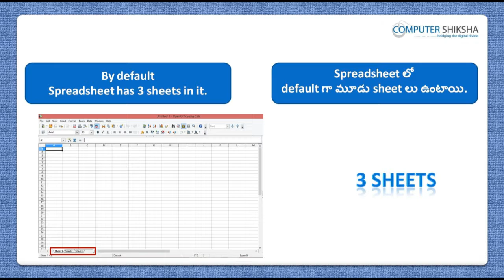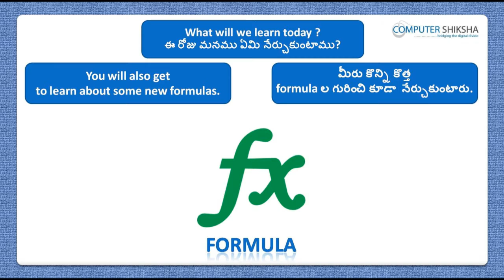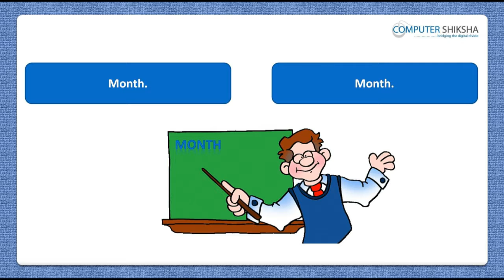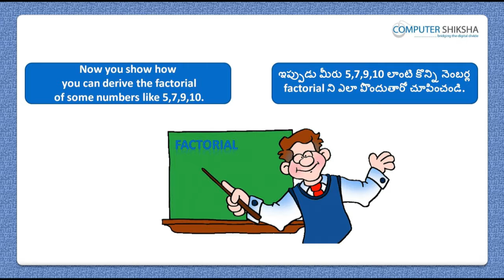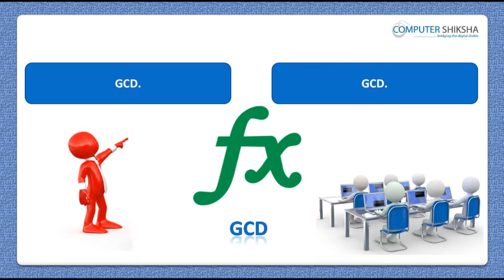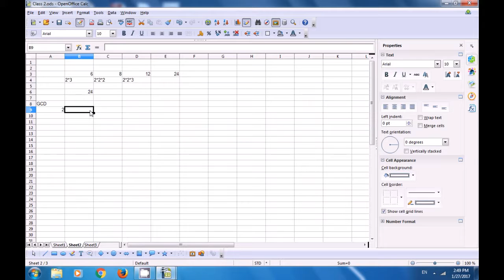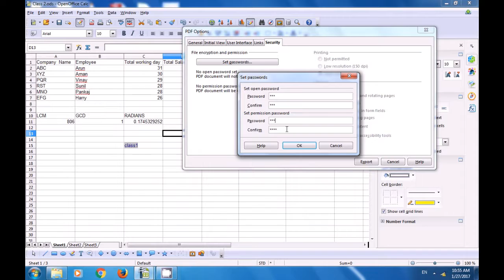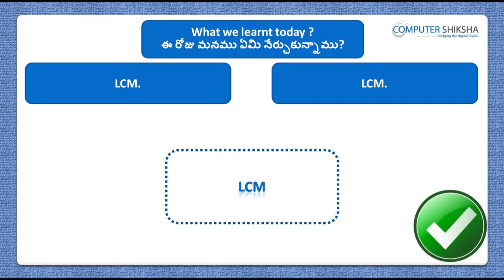Class 2 Open Office Calc 2 - Learn computers - Computer Education Online & Free (In Telugu)